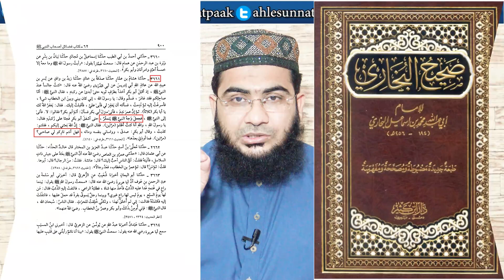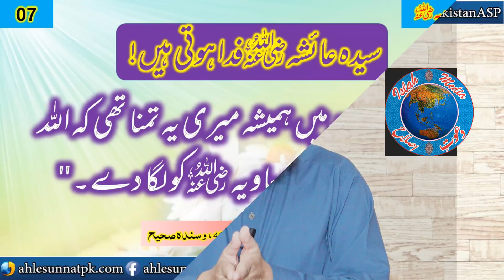Khalifa e Rashid Sayyidunah Muaviah R A, Reply To Engineer Muhammad Ali Mirza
.خلیفہ راشد سیدنا معاویہ رضی اللہ عنہ؛مرزا محمد علی صاحب کو جواب